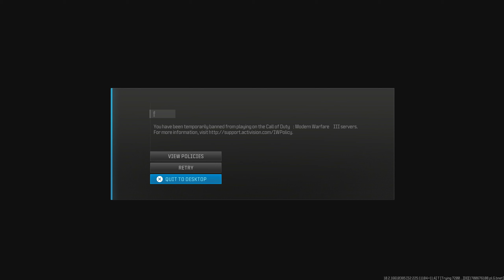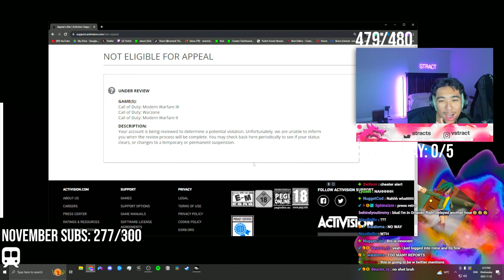I got BANNED in Modern Warfare 3 Because of my Sniper 😭